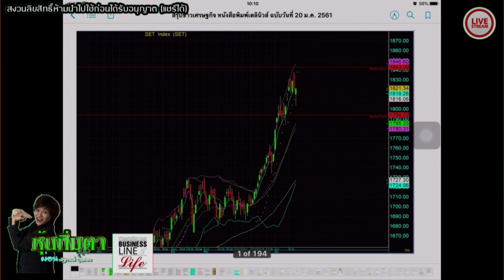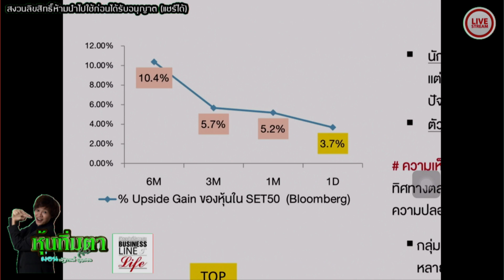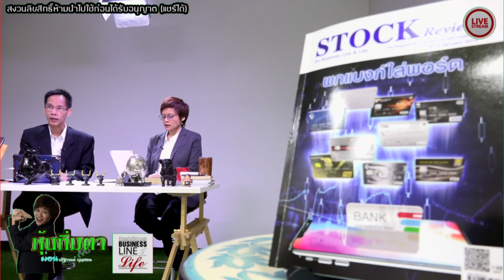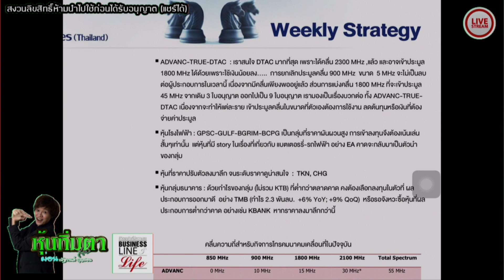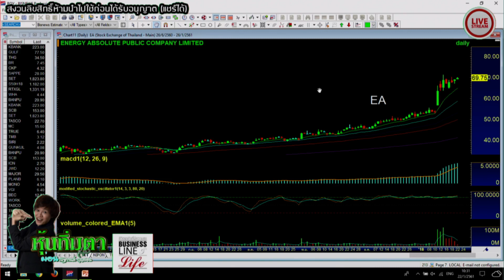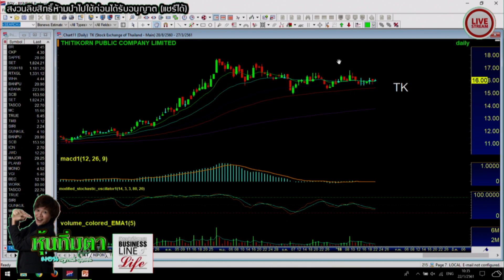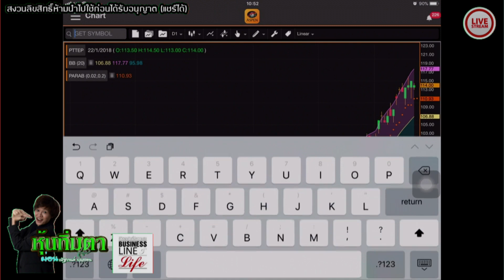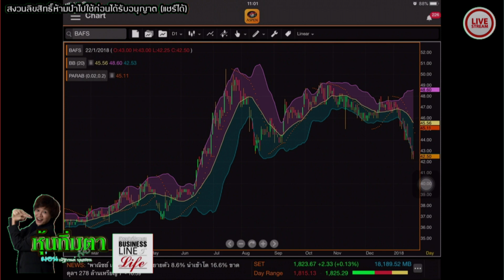หุ้นทิ่มตา 22-01-61 on BL&L (Live Streaming)